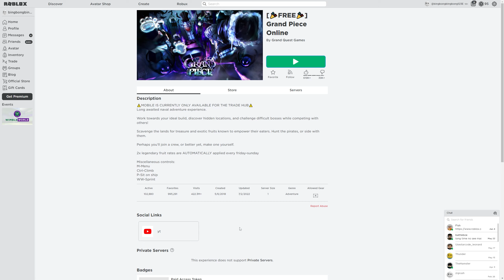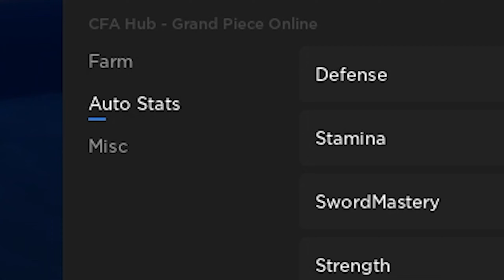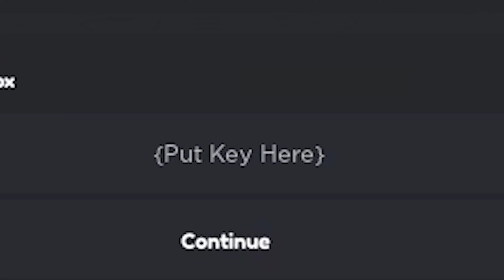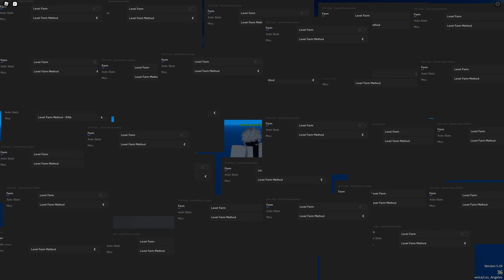Grand Piece Online Script | GPO Script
Working on quicker uploads, yuh.